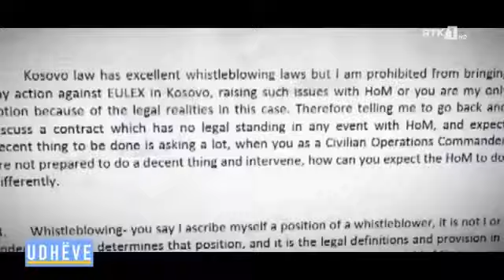RTK Interview: Judge Malcolm Simmons speaks to Fatime Buzolli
From 2008 to 2017 Judge Malcolm Simmons was seconded by the UK Foreign & Commonwealth Office to EULEX, the EU Rule of Law Mission in Kosovo. In this wide ranging interview with Radio Television of Kosovo, he discusses his desire to speak before the Kosovo parliament about the wrongdoings he witnessed during his time in office at the Mission.

On January 18th 2021, Judge Malcolm Simmons was due to speak before the Kosovo parliamentary committee on Legislation, Mandates, Immunities about his statements that there were “violations” within the Mission when dealing with high profile issues. In this committee meeting, he planned to give evidence on the “interference in criminal investigations, threats made to protective witnesses, inducements given to protected witnesses, manipulation of trial panels, attempts to interfere in criminal trials, concealment of evidence, manipulation of evidence, concealing evidence of the commission of criminal offences, attempts to obstruct criminal investigations, unlawful accessing of private emails, obstructing investigations, obstructing justice and interference in criminal cases to further political objectives”.

However, given the current political situation in the country he was unable to do so – extending the time he will have been waiting for a response from the Assembly to six months.

Now, for the first time since he made the request to speak before the Assembly, he has spoken to media, where he reaffirmed the statements he has made in the past.

Judge Malcolm Simmons served as an international judge from 2004 to 2017 hearing war crime and serious and organised crime cases. He presided in some of the most complex war crime and serious organised crime cases in Bosnia & Herzegovina and Kosovo during their troubled post-war periods. He served as President of EU International Judges from 2014 to 2017. He is one of the most respected criminal judges working in the international community – particularly in matters relating to judicial reform and reform of the administration of justice. He is particularly well-known for his judicial reform work and has more than 19 years’ experience training judges, prosecutors and lawyers.  He has worked in judicial reform projects in Bosnia & Herzegovina, Kosovo, Serbia, Albania, Croatia, India, Africa, Pakistan and Maldives.

Since 2003 Judge Malcolm Simmons has been a justice expert on the UK Foreign & Commonwealth Office list of deployable civilian experts.

Video has been uploaded with permission from RTK.